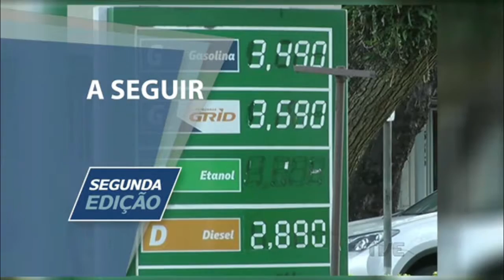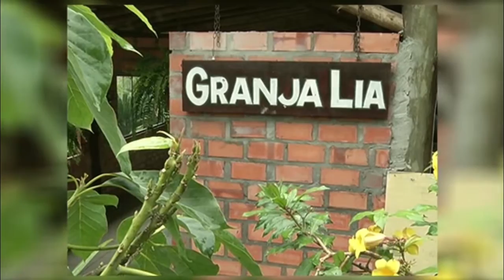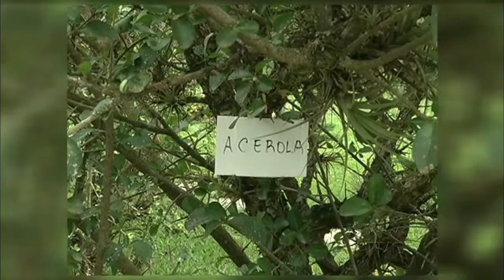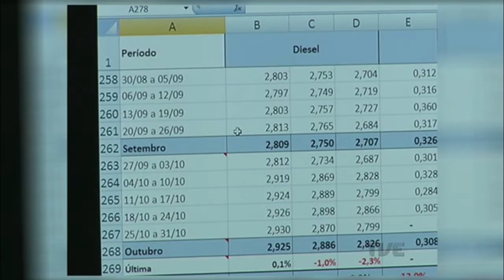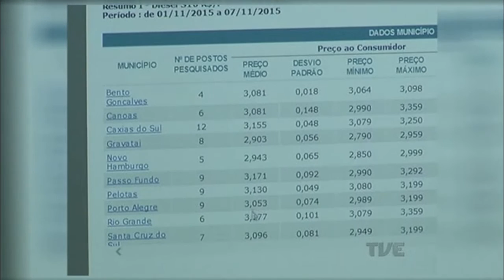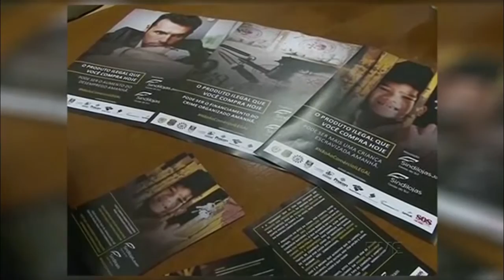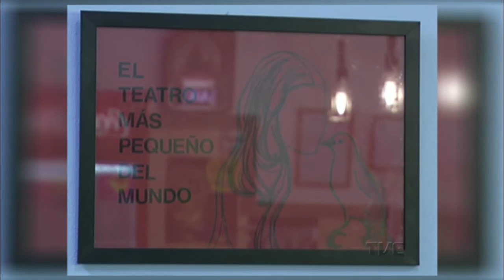Segunda Edição | TVE - 06/11/2015